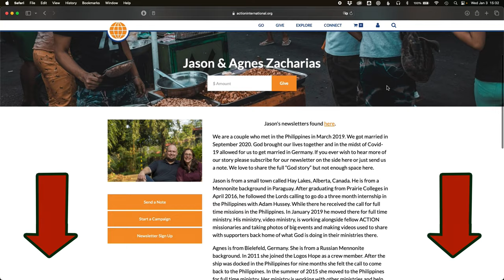Our Love Story Part 2 | Zacharias Vlog 008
This video is a little late. Better Late than never right! As the title says this is part 2 of our love story. We look forward to see how God moves in our lives and continues to write HIS love story for us.